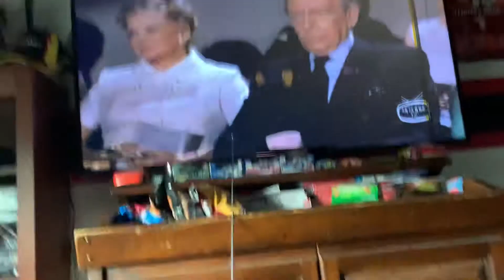EAS #1174-1176 Severe Thunderstorm Warning on TV 6-28-21